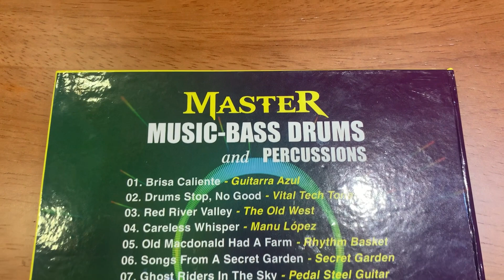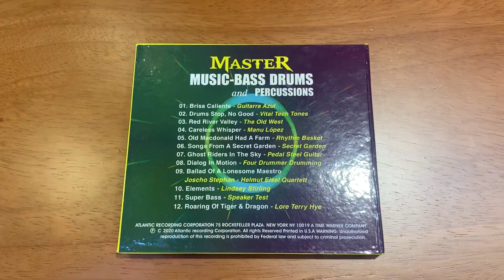Test CD "Master Music Bass-Drums And Percussions Vol.3" Trên Bộ Âm Thanh T140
"Red River Valley" là một bài hát dân ca nổi tiếng của Mỹ, được cho là được sáng tác vào cuối thế kỷ 19. Bài hát được xem là biểu tượng cho miền Tây Hoa Kỳ và thường được liên tưởng đến các hoạt động của những người đi cày ruộng hoặc di cư đến miền Tây vào những năm đầu của thế kỷ 20.

Lời bài hát kể về tình yêu của một người đàn ông cho cô gái của anh ta, nhưng không thể ở bên cô gái vì anh ta phải đi làm công việc của mình ở Red River Valley, phía bắc của Oklahoma và Texas. Bài hát được sáng tác với giai điệu đơn giản, âm nhạc nhẹ nhàng và lời ca ngợi cảnh đẹp của miền Tây.

"Red River Valley" đã trở thành một bài hát quen thuộc với nhiều thế hệ người Mỹ và được truyền miệng qua các thế hệ. Ngoài ra, bài hát này cũng đã được trình diễn và ghi âm bởi nhiều nghệ sĩ nổi tiếng trên thế giới như Bing Crosby, Gene Autry, Woody Guthrie, Burl Ives, Pete Seeger, và nhiều người khác.